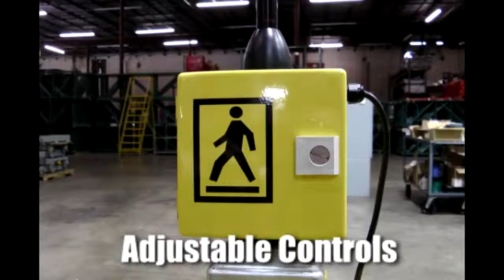AisleCop® Manual Pedestrian Gates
Manual pedestrian gates automatically detect a pedestrian crossing into the forklift traffic lane and trigger an LED strobe light to warn forklift operators of pedestrians in the crosswalk.